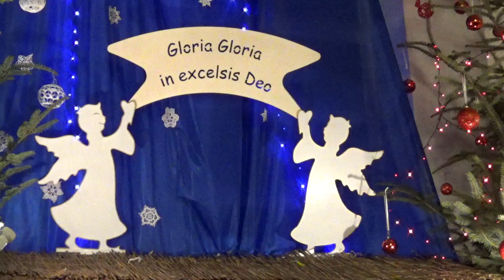18 12 2018 Korzeniów cd dekoracja na Boże Narodzenie szopka